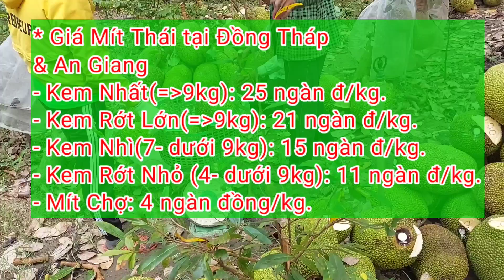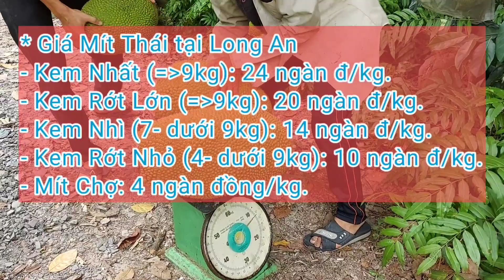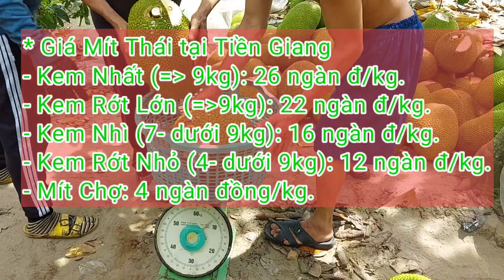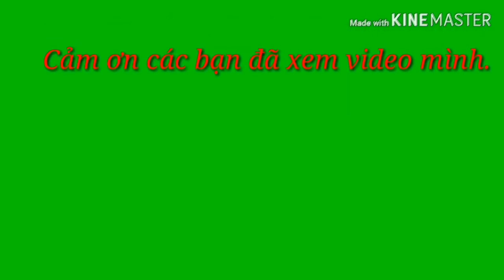Giá Mít Thái buổi chiều ngày 5/1/2023 | Giá Mít Thái hôm nay | AHuy Vlogs